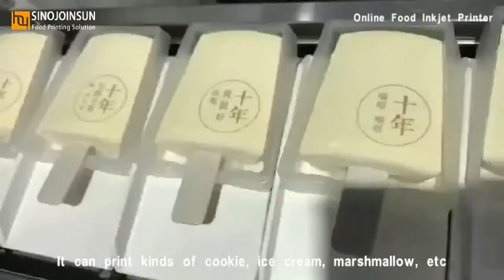Online Food Printer Prints ice cream/ ice cream bar with Sinojoinsun edible ink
The online food inkjet printing machine is listed! The machine can fastly and largely print cookie, macaroon, cake, ice cream, ice cream bar, popsicle/ ice lolly and etc.

(You can inquire and send a message on the website, and Sinojoinsun™ staff will directly contact you and give you more details and price about this product. )